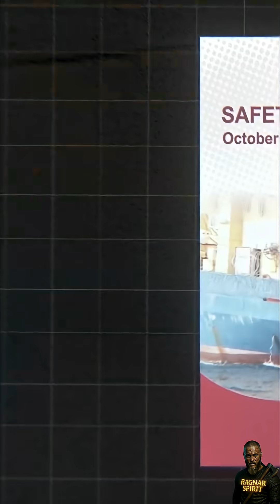Ships That VANISH: Exploring Mysterious Maritime Disappearances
Using public data, disappearances of fishing vessels become visible. From Africa to the Galapagos, ships vanish—then reappear. What's happening when they 'go dark'?